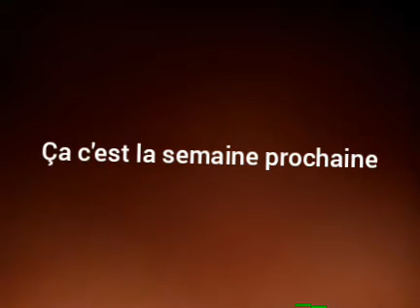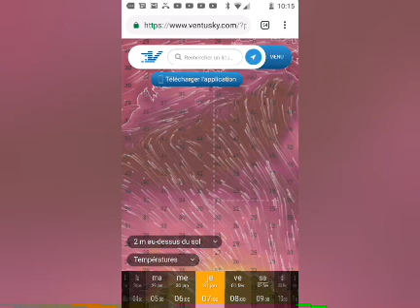Meteo#21 tempête Gabriel , vague de froid à Chicago et canicule en Australie